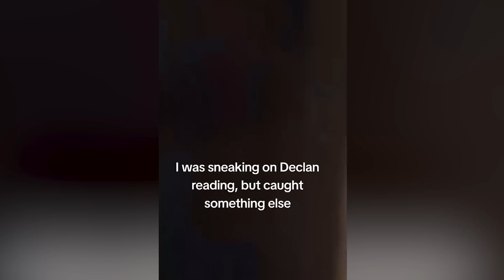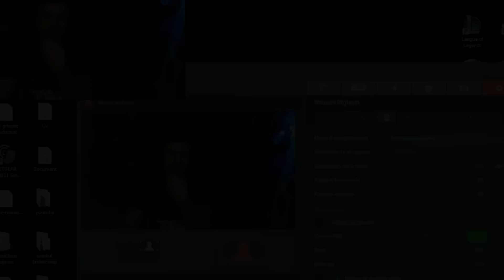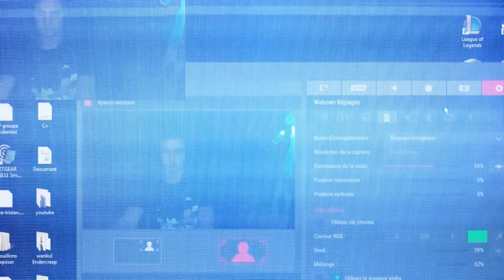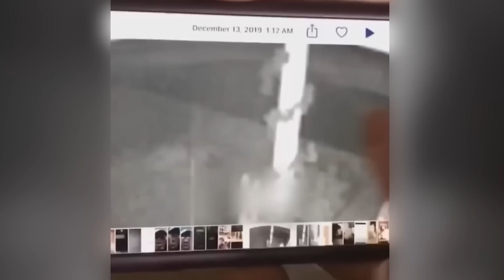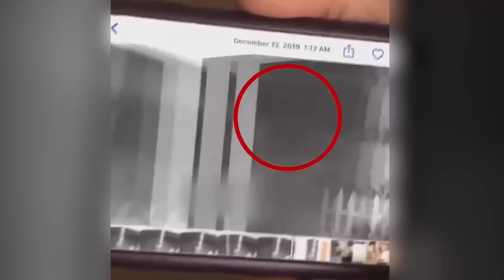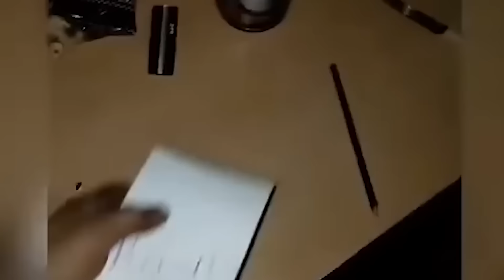10 Videos de TERROR EXTREMO RECOPILACIÓN VIDEOS DE TERROR REAL JUNIO 2024 pt3